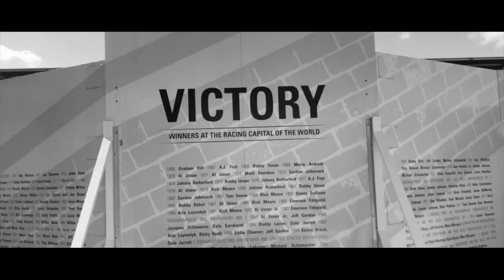Video Reel | Jeff Teague, Gary Payton, Gucci Mane, Weddings, The Big 3 Etc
Video by : Gregory Ash - Buck

Featuring: Chris Brown, Jeff Teague, Marquis Teague, Rashad Mccants, Stephen Jackson, Salt on Mass, Dj Champ, Gucci Mane, Weddings, hot 96.3. Martin Lawrence, Gary Bracket, Andre Owens, GIOMO, Las Vegas, New York, Houston, Florida, Viola, Al Harrington, Food, Fashion, The Factory, Diamond Virgin Hair, James Jones, Keyon Martin, R &R Extreme Wings, B Swift, Maxie, indianapolis 500, Indianapolis, Toby Elsey, Jasmine, Dash, Aaron Weeden, 10 Toes, Magic, Stacked Pickle, Real Estate, Lance Stephenson, Adidas, Nike, Demetria, Chance thr rapper, Parris La Dame,  Brandon Beasley, Rashad Lewis, Floyd Mayweather, Ash Mack, Jazztheestylist,  BMW, Bud Light, Jack Daniels, Cathedral High School, Coachella, Ice Cube,